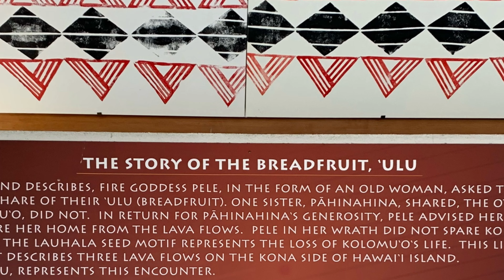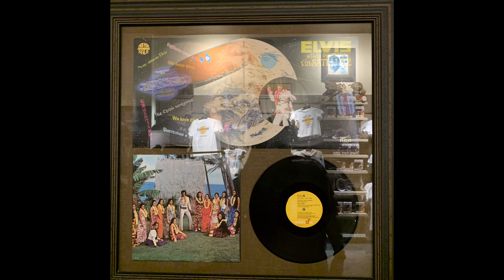Hawaii, O'ahu (Honolulu, Waikiki) 2021-11-24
Hawaii, O'ahu (Honolulu, Waikiki)
24. November 2021